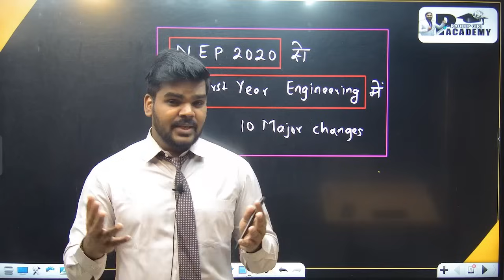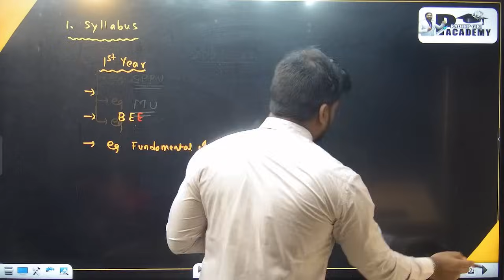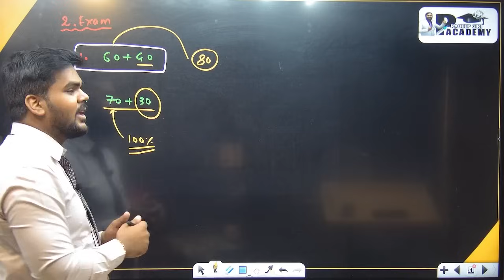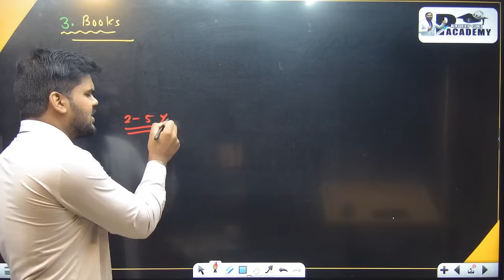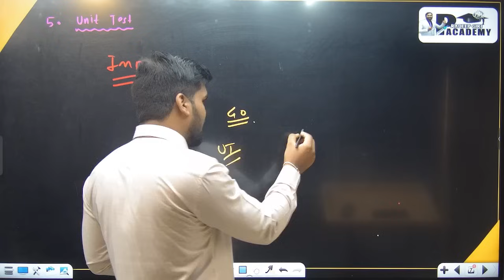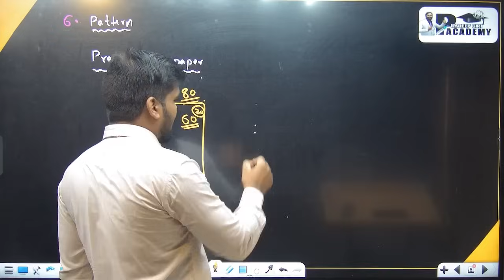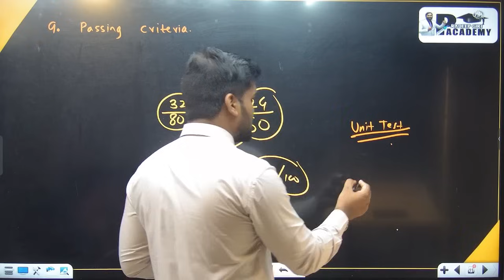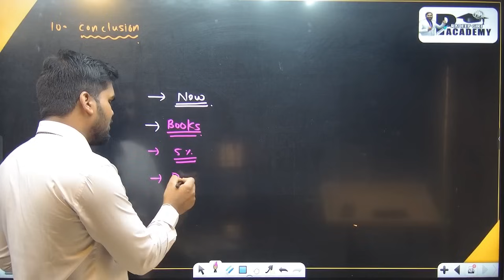First Year Engineering new syllabus 2024 |NEP 2020|10 Major Changes|All University|Pradeep Giri Sir